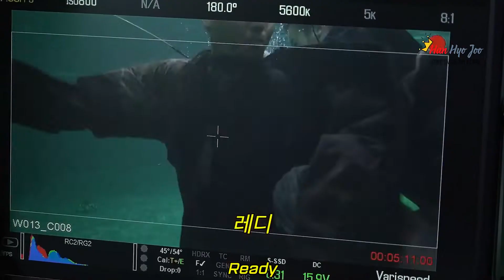[VIETSUB] "THE PIRATES: GOBLIN FLAG" CHARACTER COMMENTARY | Han Hyo Joo, Kang Ha Neul, Lee Kwang Soo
Chúc mọi người một tuần mới vui vẻ 🥳

Cùng nghe dàn cast chia sẻ về nhiều bí ẩn về vai diễn của mình nha 🏴‍☠️

Và đếm ngược 9 ngày chờ bộ phim chính thức ra rạp nào 🤟🏻

✤ PLEASE TAKE OUT WITH FULL CREDITS AND DON'T RE-UP. THANKS.

✤ We provide Vietnamese subtitles for this video for FREE ONLY!